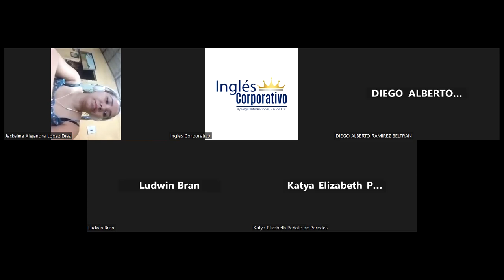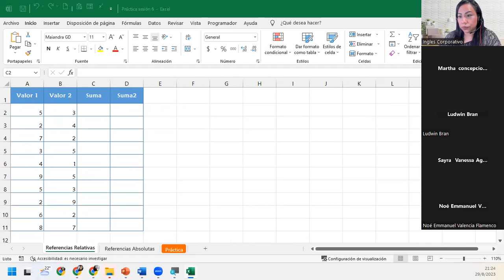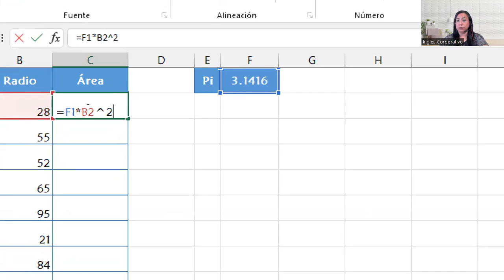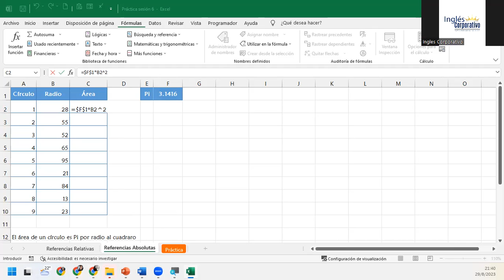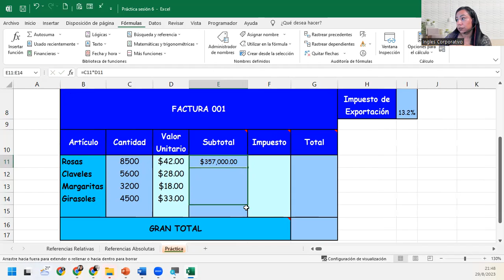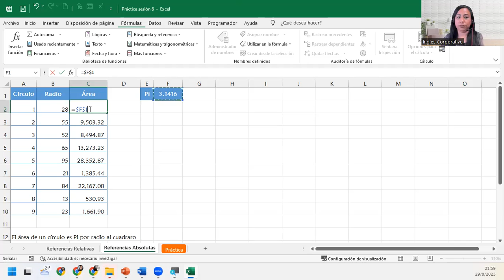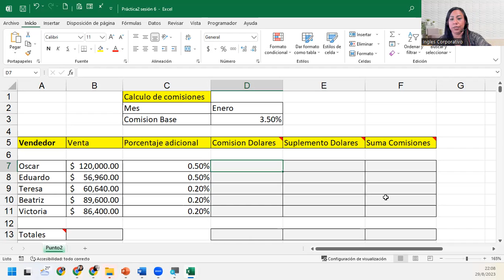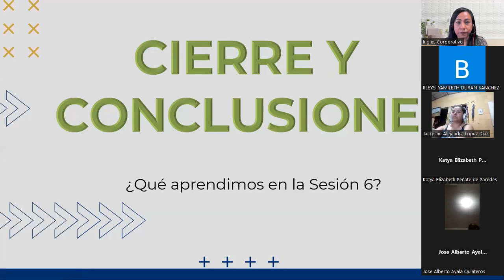Sesión6-29-08-2023-IC29811-0015-2023-DelCid-Referencias Relativas y Absolutas